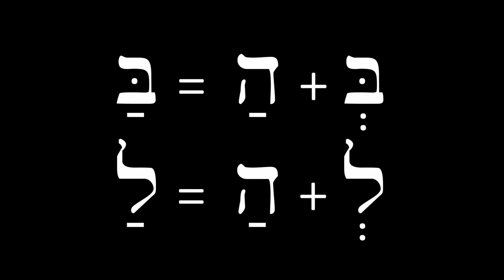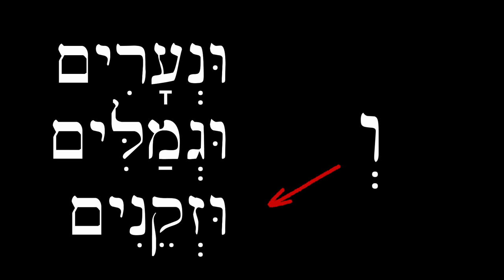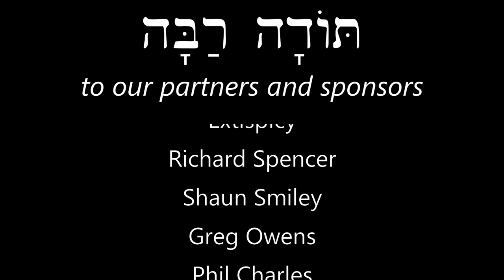Hebrew - Asher & Relative Clauses - Free Biblical Hebrew - Lesson 20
Relative clauses and some review of prepositions!

Film clip from Exodus: Gods and Kings (2014)